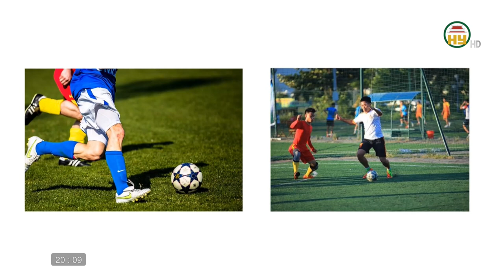Kỹ thuật truyền và nhận bóng bằng lòng bàn chân